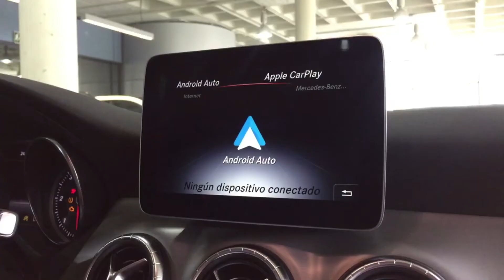Mercedes-Benz Vegar. CLA 220d AMG Line Blanco Polar.